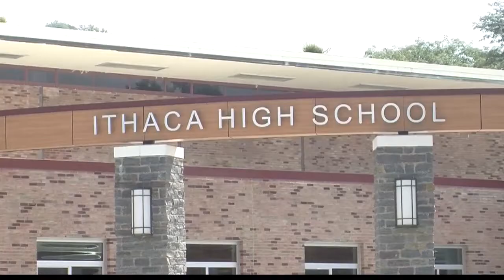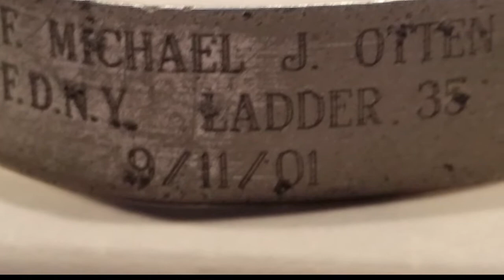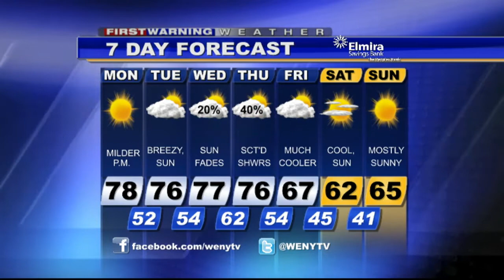Webcast9 8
WENY-HD